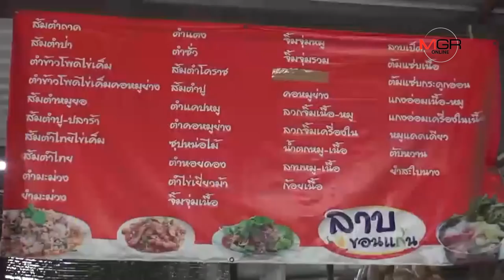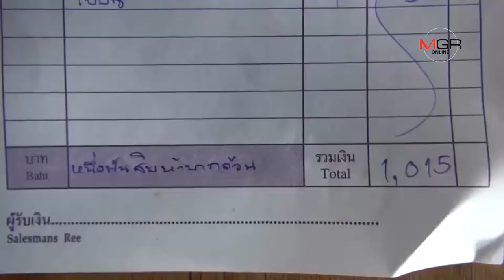โดนแล้ว..แม่ค้าร้านลาบชลบุรี​ เจอแก๊งโวยกินฟรีสั่งอาหารเพียบถึงเวลาจ่ายเงินทำทีด่าทอก่อนขึ้นรถหนี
โดนแล้ว..แม่ค้าร้านลาบชลบุรี​ เจอแก๊งโวยกินฟรีสั่งอาหารเพียบถึงเวลาจ่ายเงินทำทีด่าทอก่อนขึ้นรถหนี 19/04/2019